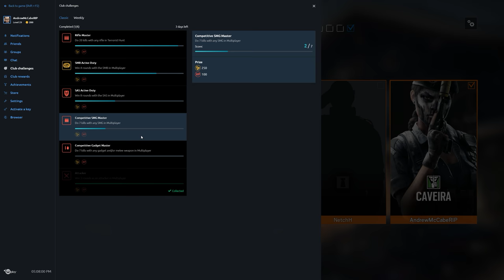Rainbow Six Siege + Part 1852 + Chalet TDM Secure Area + Operation Chimera pcgaming crew